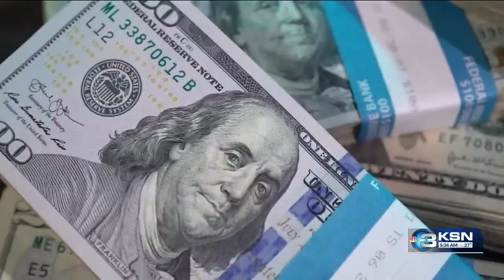Fight begins over income tax cuts in Kansas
The House was scheduled to vote Thursday on a GOP plan for cutting income, sales and property taxes by a total of $1.6 billion over three years. The Senate approved it Wednesday, 25-11.